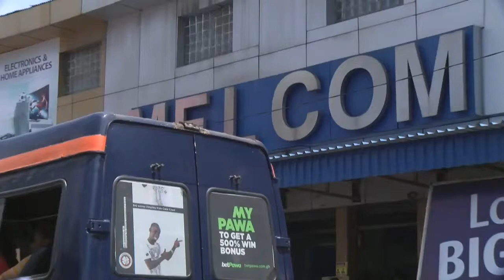The Millennium Excellence Awards - Melcom Ghana Corporate Profile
Shortlisted Nominee for the Millennium Excellence Awards 2021